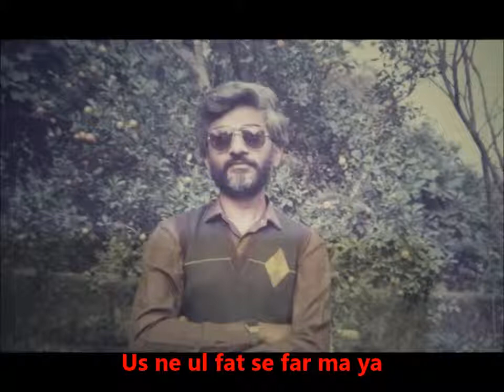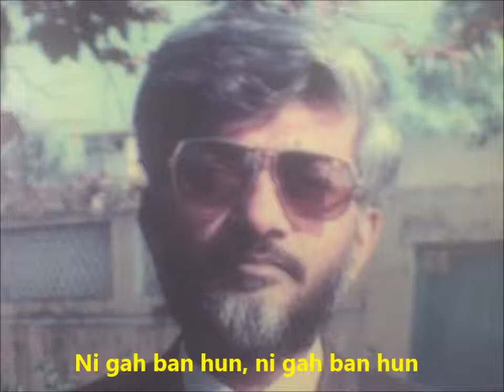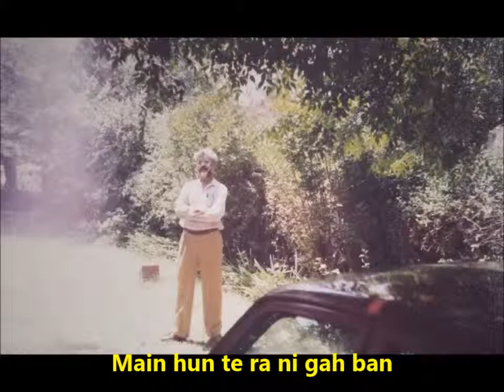Qimiti Wada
This is the Urdu / Hindi version of Hymn Precious Promise God has given